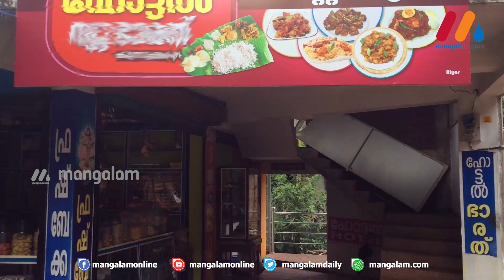കണ്ടെയ്ന്‍മെന്റ് സോണില്‍ എന്തൊക്കെ പാലിക്കണം എന്ന അറിയാമോ?